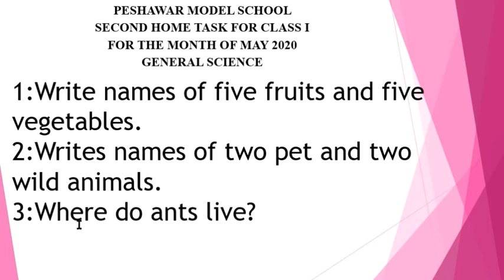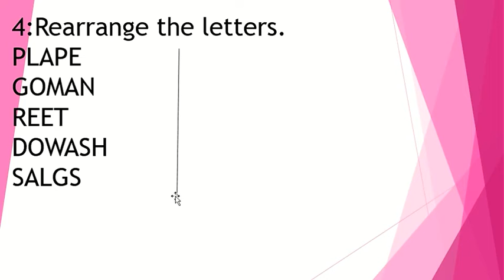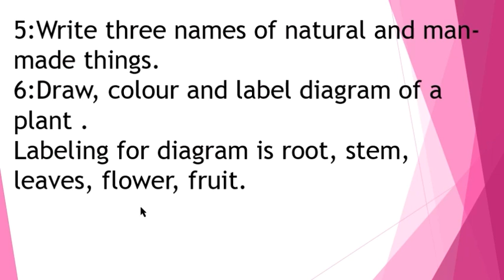LECTURE #61 G.SCIENCE GRADE:1 2nd HOME TASK FOR MAY